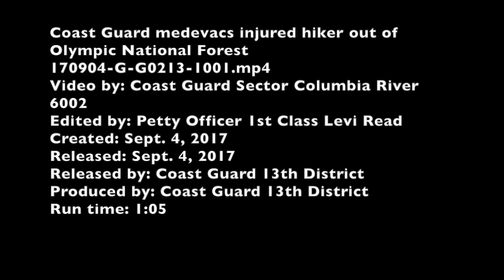Coast Guard medically evacuates an injured man 4 miles east of Quinault Lake